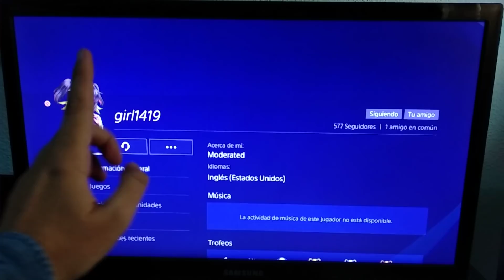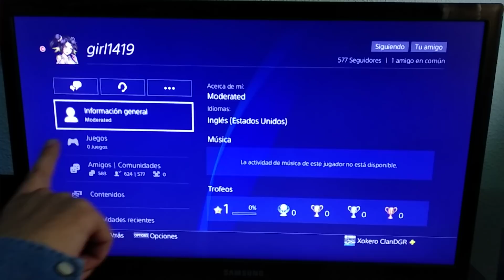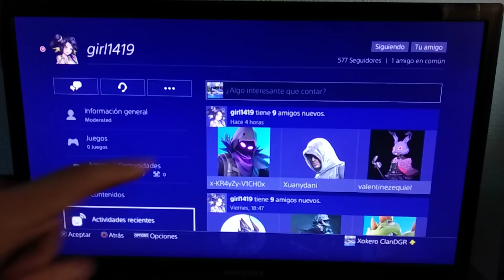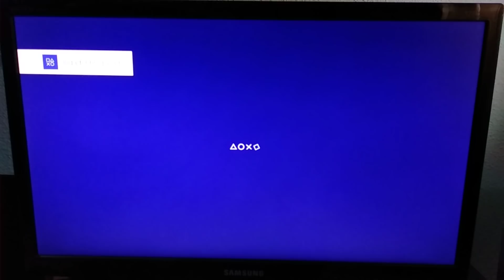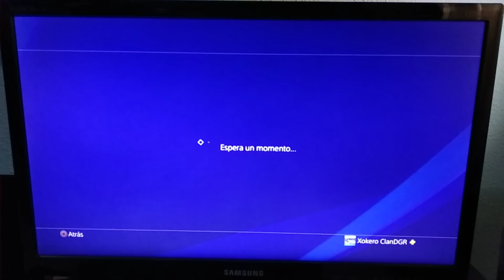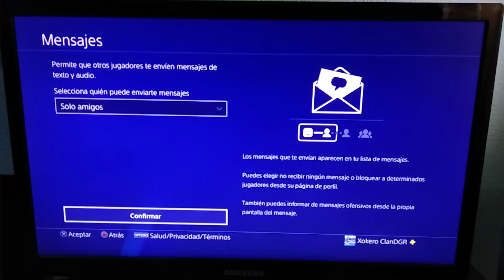Bot maligno o virus detectado en PS4 y consejos para evitarlo